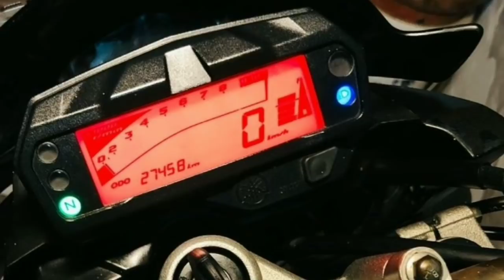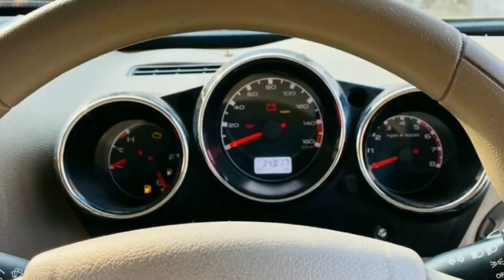Kothi /Maruti 800 /Yamaha FzS /Willy Jeep /Maruti S Cross /Mahindra Thar /Jatta De Jhaaj /Old Cars